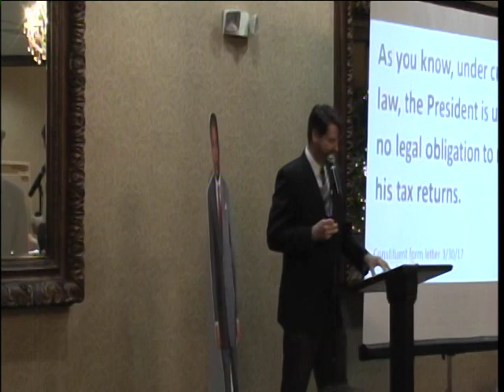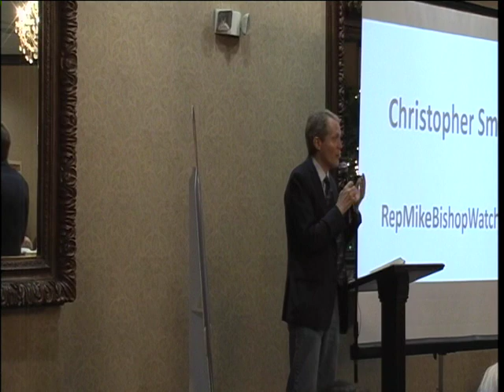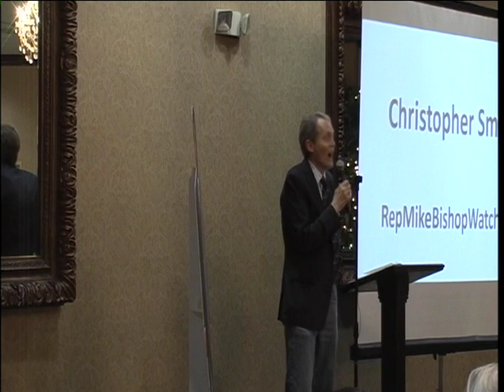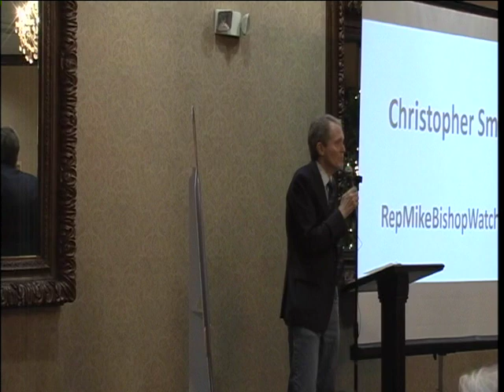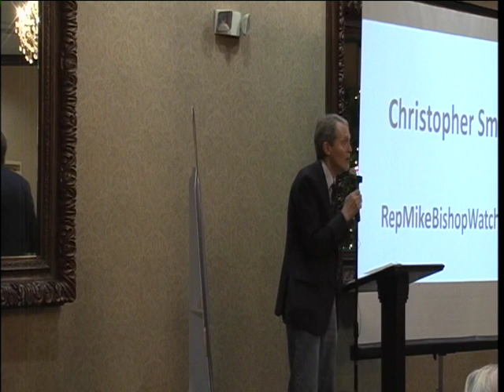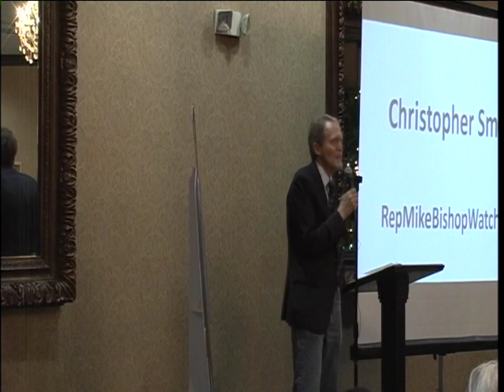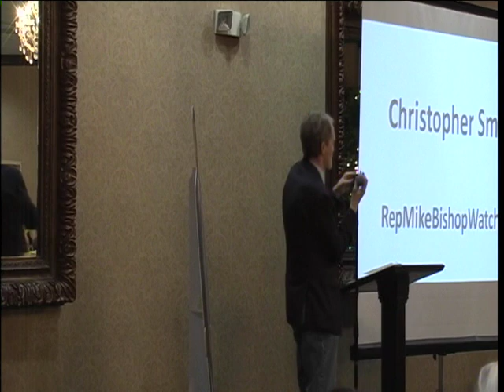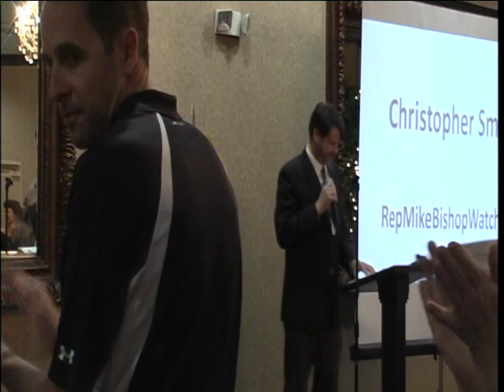Livingston Town Hall, April 2017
It’s time for a change in Michigan’s 8th Congressional District. Thanks so much to Indivisible 8th District and the Livingston County Democrats for inviting me.